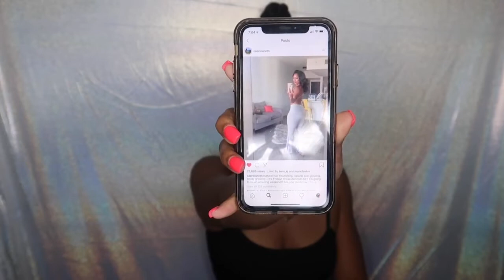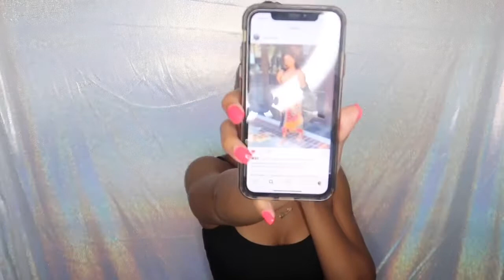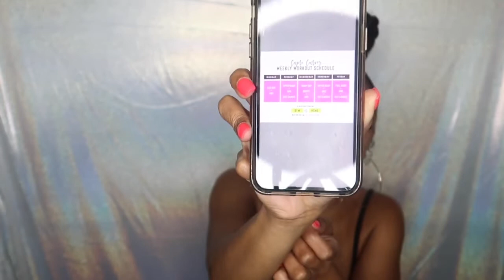How To Grow Booty🍑 & Shrink Waist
Hey beautiful people, I’m back with another video!! It’s a review of a new fitness program I’ve been implementing! It’s the first video in a series that I will be doing. I really hope you enjoy this video, don't forget to give this video a big thumbs up if you did, and to subscribe to my channel so you can see all my future videos! Don’t forget to tag me if you recreate this look @charliesworld__ !!!